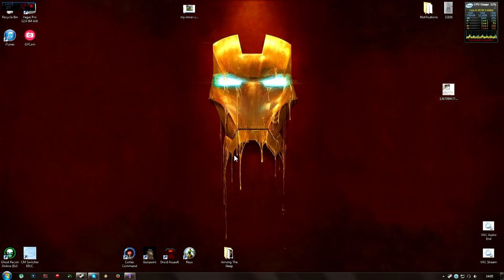Troubleshooting Funtage...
Sometimes... you get a game that doesn't want to behave. So we have to search the world wide webs of knowledge to get answers.

OR you can just try something so cag handed that it just works...